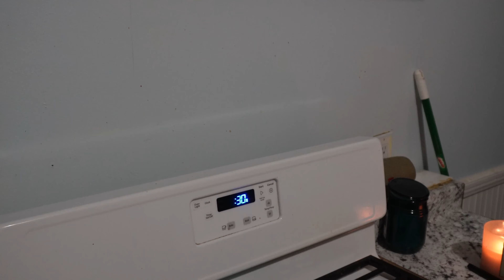Deaf, blind , and mute baking challenge!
This is long over due but thought this trend would be funny. Hope you enjoy, if you have any questions please reach out and let me know what other videos you want to see!

1st Phorm Link  (shoot me a dm on insta if you have questions)

The MyTransformation app and I will be your advisor/coaching!

 / nocopyri.  .